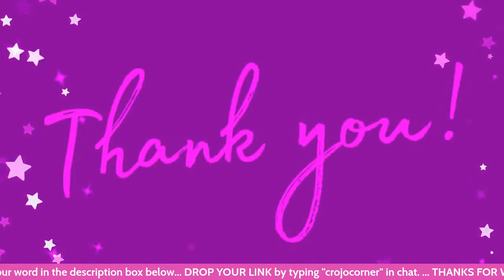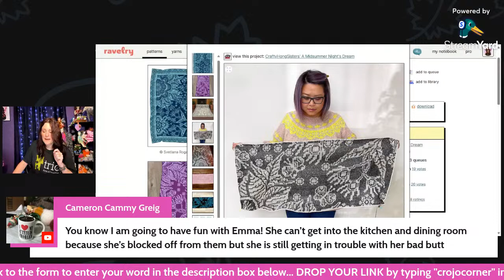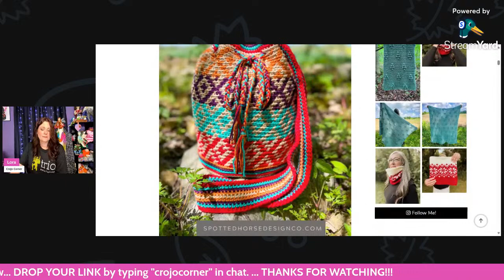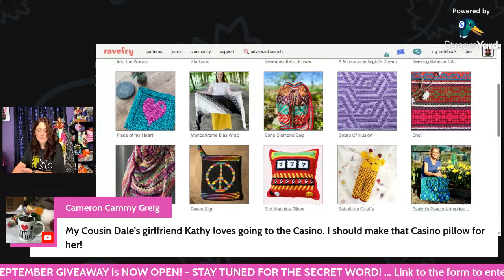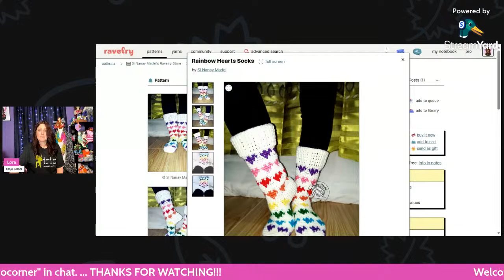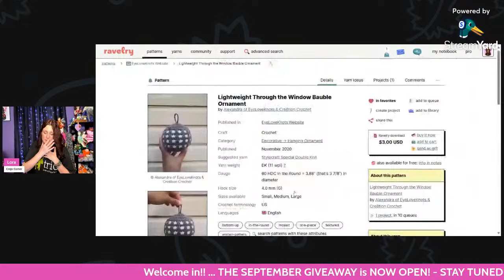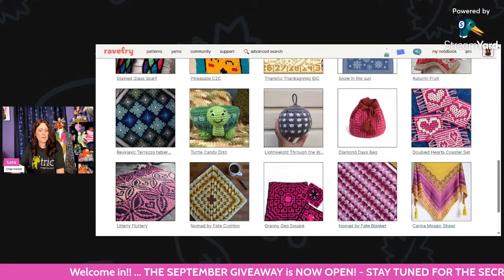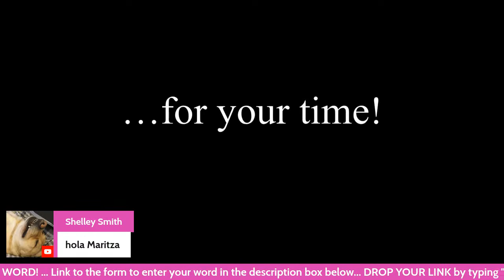FREE MOSAIC CROCHET PATTERNS!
Enjoy a variety of mosaic crochet patterns in this livestream video.

@Angel M , @TripleC87 , @OMGrannySquare , @melissacrochetswithlove9129

* Winner will receive a set of handmade stitch markers, made by me.
* Due to high shipping costs, if you are out of the LOWER 48 STATES in the USA, you will receive a monetary gift via Paypal. No physical products will be sent out of the lower 48 in USA.
📌 DEADLINE TO SUBMIT YOUR FORM IS 12:00am CST on SEPT 28, 2023.

* There will be a secret word given on each Tuesday livestream in September. You will enter the 4 code words from each livestream on this FORM
(You can enter your word weekly, because your answers will be saved on the form.)

* One person will be drawn from all forms submitted, to win a set of handmade stitch markers. If your form has the correct words, you will qualify to be put on the wheel that will be spun during my Friday, September 29, 2023 livestream. The winner will be randomly chosen at that time.

All donations help fund giveaways and shipping costs for charity collections.

💰SUPER CHATS
💰SUPER STICKERS
💰SUPER THANKS
💖 GIFT MEMBERSHIPS

🧶Purchase one of my CROCHET PLANNERS

My Crochet Project Planners and Pattern Keepers will keep all of your crochet pattern ideas, progress and goals in one place! Advanced planning for crocheters will keep your WIPS on track!

💖 Welcome to Crojo Corner! If you love crochet, knitting machines and all things yarn related, you’ve come to the right place! I even include some diamond painting!

~Lora

💌 HAPPY MAIL 📬
Crojo Corner
9200 Thiel St

My FAVORITE FURLS ODYSSEY HOOKS!

Addi - 22 Pin Knitting Machine (Small Addi)

Light-Up Crochet Hook Set of 12 with Pink Zip Case

Light-Up Crochet Hook Set of 9

Wooden Yarn Bowl

Cat Zippered Crochet Hook Case